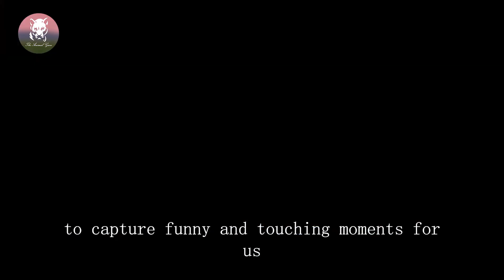The Dog Sleep With Baby Everynight, So Mom Installed The Camera And Found an Unexpected Truth